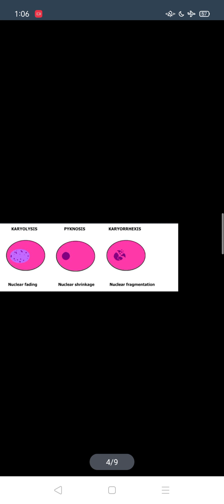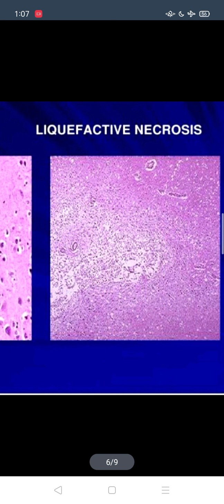pathology as a language ,terms of cell injury